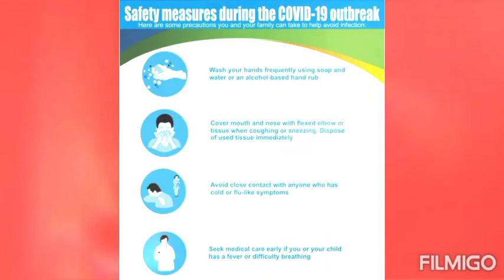Covid-19 Jingle "Covid-19 Misinformation Crisis Response"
Public awareness on Covid-19 health education in local languages on radio and boots on ground to dispel misinformation and myth about Covid-19 virus, while promoting precautionary measures like hand washing, wearing nose masks and distribution of masks targeted at schools, motor parks and markets.